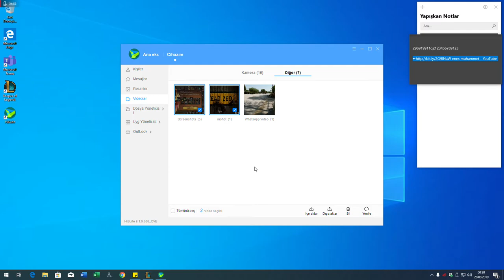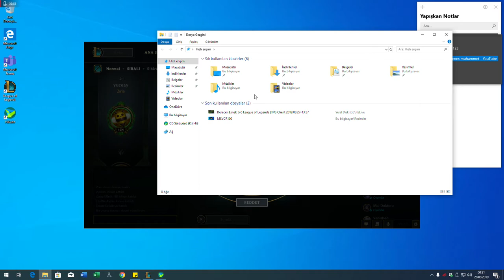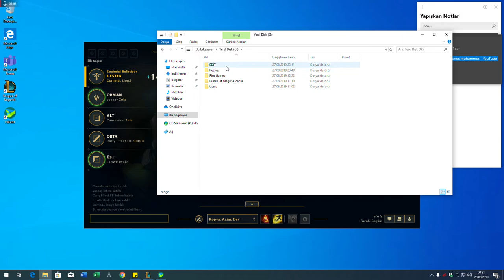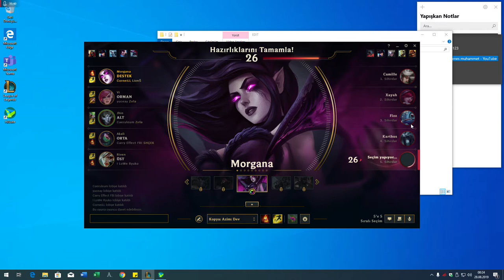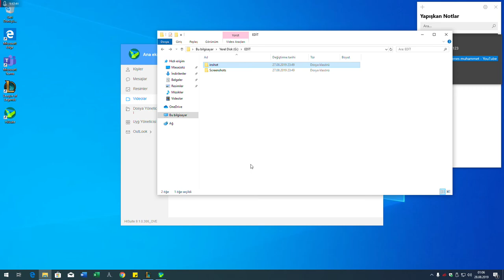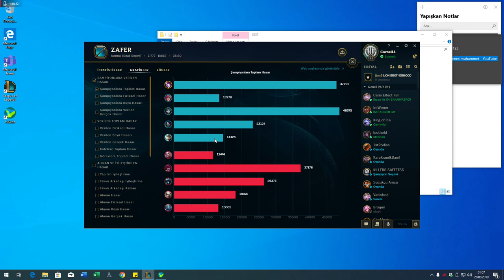Dereceli Esnek 5v5 League of Legends (TM) Client 2019.08.27-23.48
DC Odamıza bekleriz! Dereceli Esnek 5v5 League of Legends (TM) Client 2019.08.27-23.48